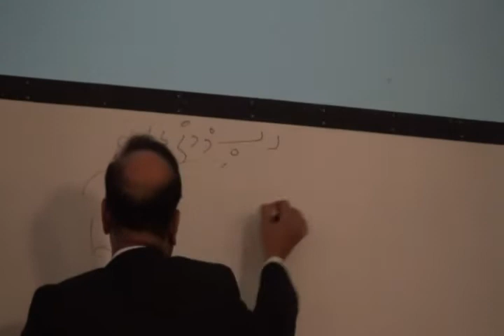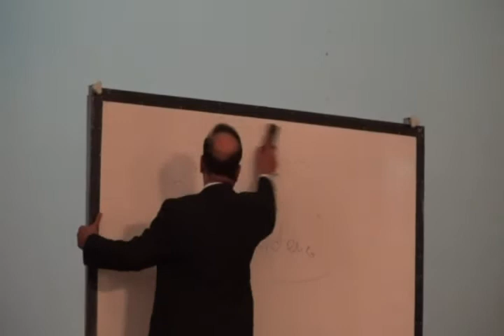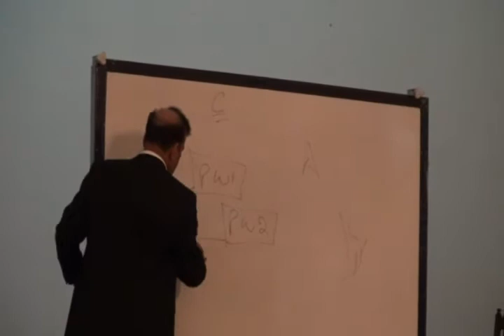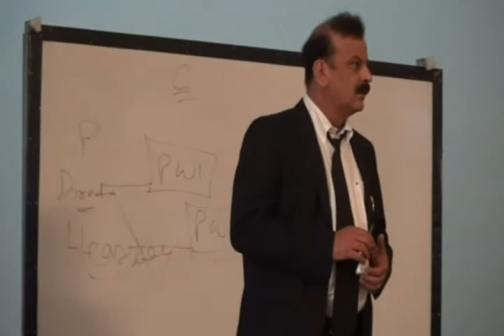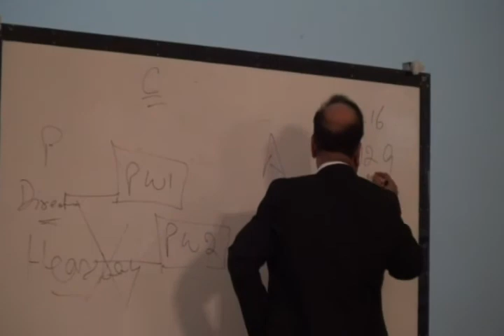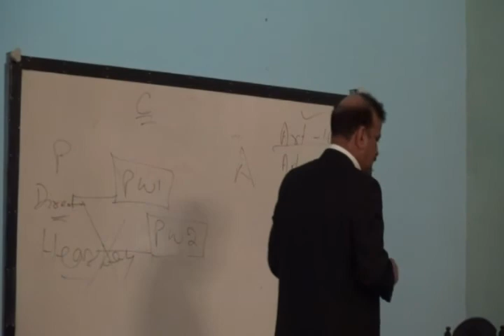Mr. Nafeer Malik(Principal Quaid-e-Azam Law College Lahore)Delivered Lecture On Qanoon-e-Shahadat